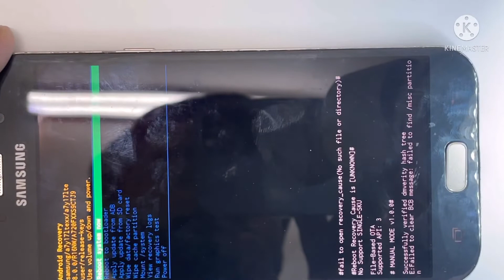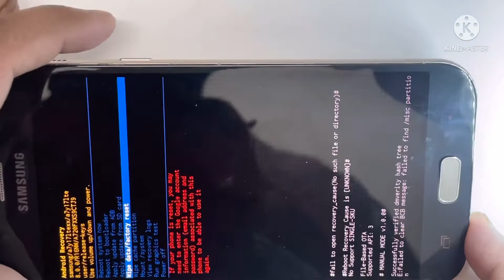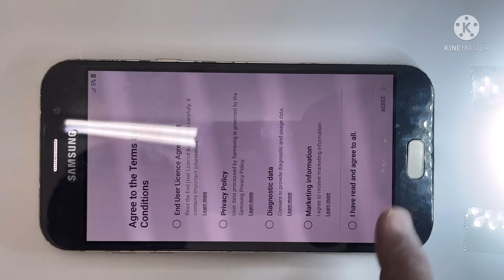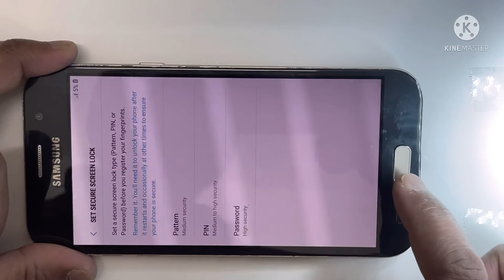How to format galaxy kese format kare galaxy mobile ko